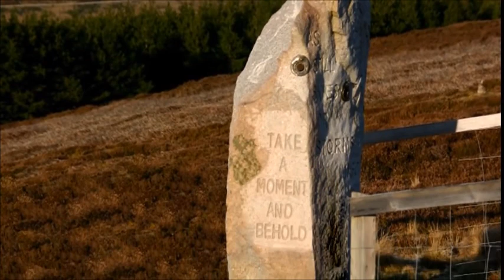Church On Tin Rd Worship Service 13 November 2022 (No Music) by Derek Weston